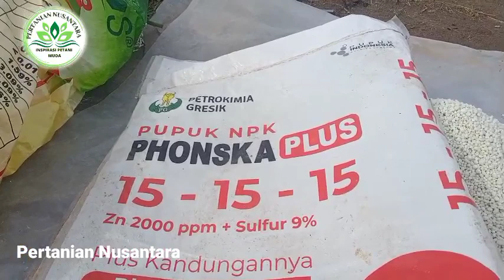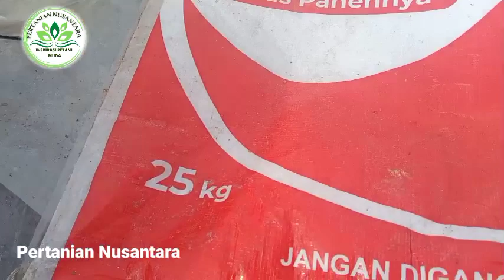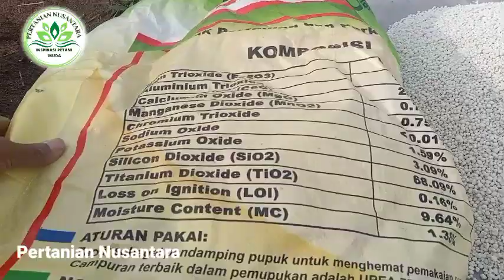PUPUK KIMIA UNTUK DASARAN - PART 9 CARA MENANAM CABAI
Assalamu'alaikum sahabat Pertanian Nusantara

Untuk dasar pengelolaan lahan untuk tanaman cabai, kita juga memerlukan pupuk kimia untuk meningkatkan pertumbuhan tanaman cabai agar maksimal,
Kita sediakan makanan yang cukup agar cabai yang kita tanam bisa timbuh subur, batang besar, buah lebat dan tentunya bisa membuat peraninya senang.

Maka siapkan makanan apa saja untuk tanaman cabai kita, biarkan tanaman cabai memilih mana dulu yang mau dimakan...

Oke terimakasih